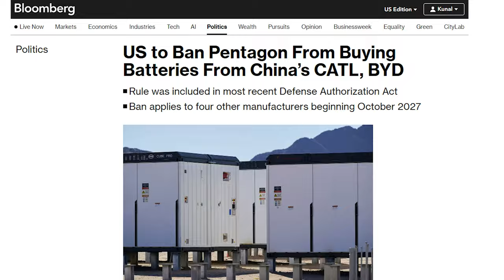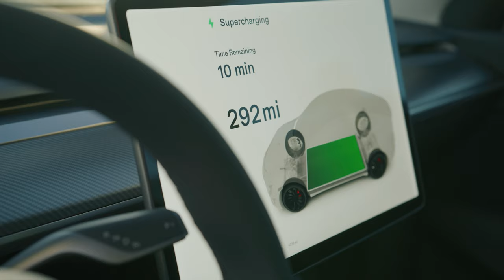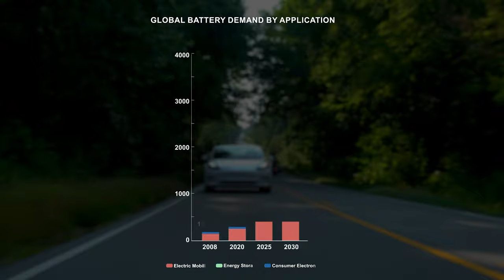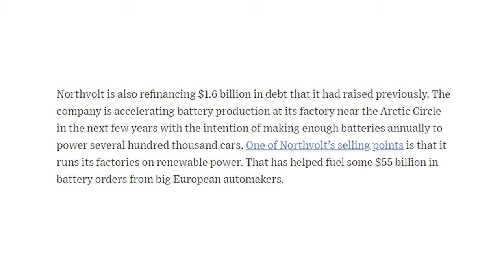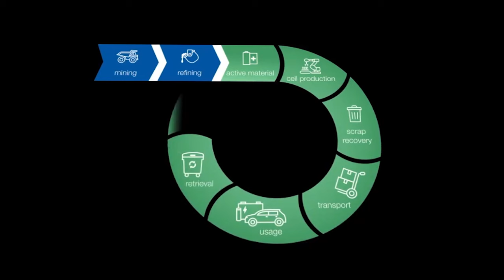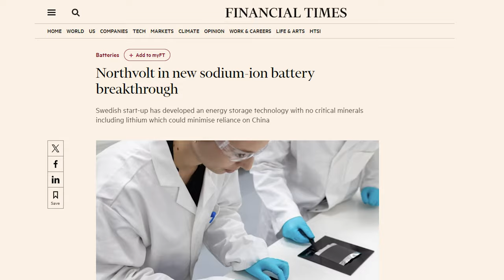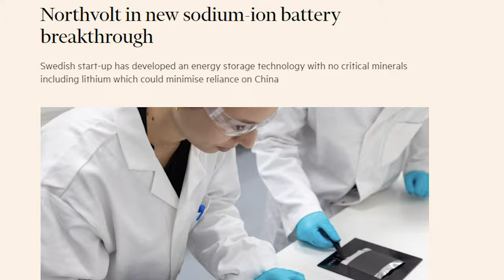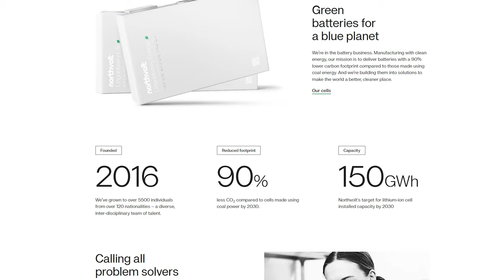Northvolt: Sweden's Secret Weapon Against China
Sweden has a secret weapon against China. Deep in northern Sweden lie two towns that are quietly challenging China's monopoly on rare earth elements and lithium-ion batteries.

Hey, I'm Kunal. I'm a Swedish founder in NYC and ex-investment banker (Lazard M&A). You can think of this as my personal business blog, but in video format.

I create videos about finance, business strategy, M&A and mental models to help me better understand our complex business world. Through my work, I've mostly covered holding companies, tech, media, healthcare and sports so those are naturally the topics I gravitate towards.

My goal is to constantly challenge myself to become a better business operator, investor and thinker by studying world class founders, financiers and capital allocators. I hope this channel will help you do the same.

-Kunal Chauhan